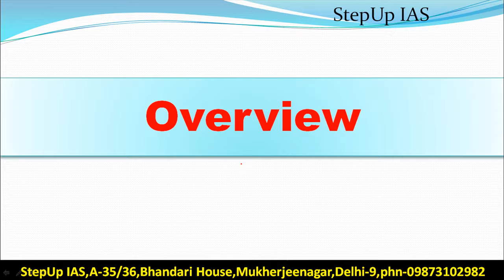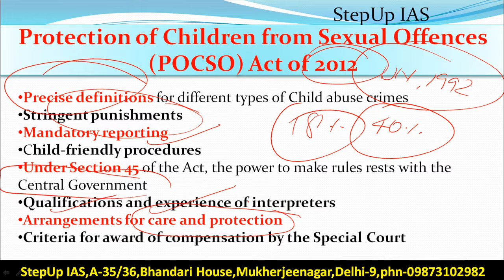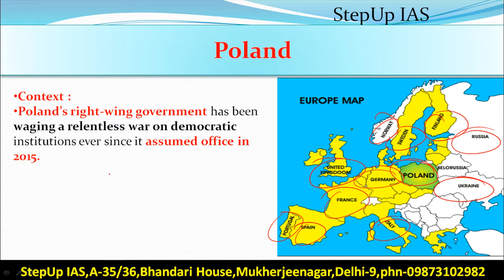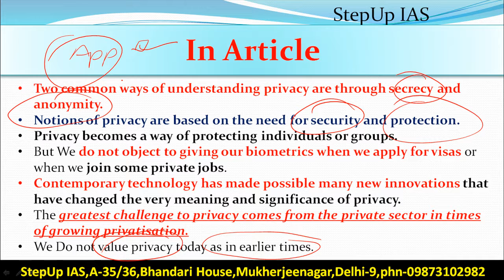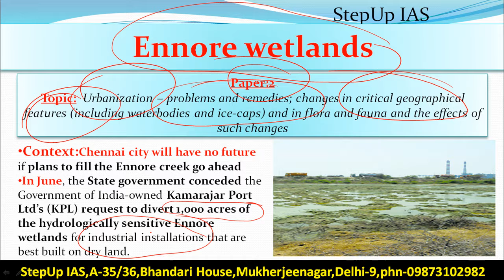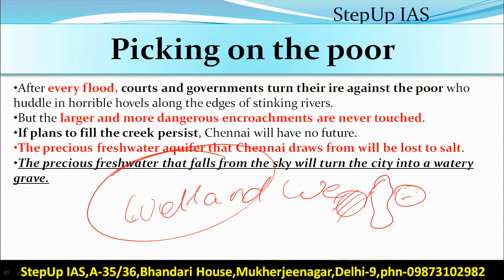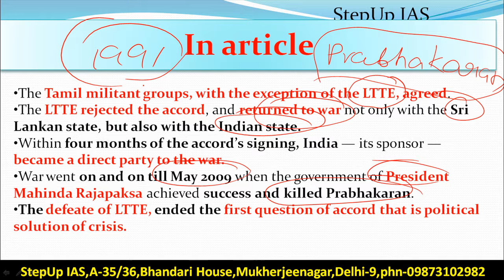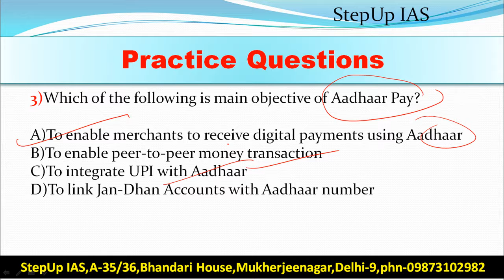27 July The Hindu Editorial Discussion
Q. What were the reasons for signing an accord between India and Sri Lanka In 1987 , and How this accord Influenced the Relations between both the countries later. Discuss.
This Discussion Includes- POCSO Act, Privacy issue, Ennore creek , India-Sri Lanka Accord.